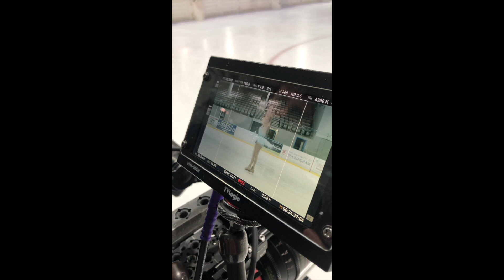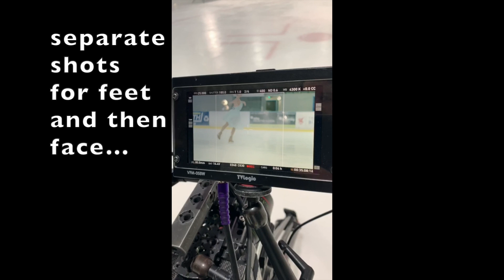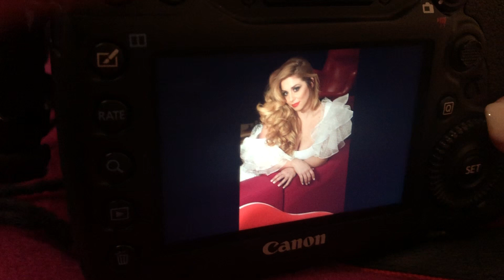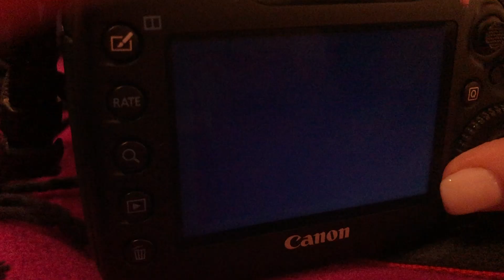ICE SKATING COMMERCIALS AND PHOTO SHOOTS!?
I always work weekends